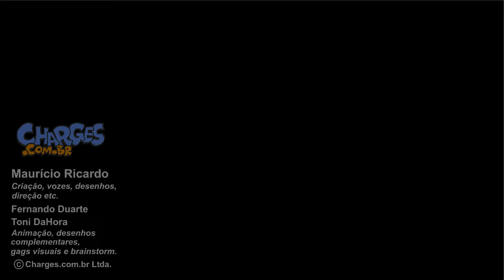HOJE É DIA DE VIVENCIAR SEUS MAIORES PESADELOS!